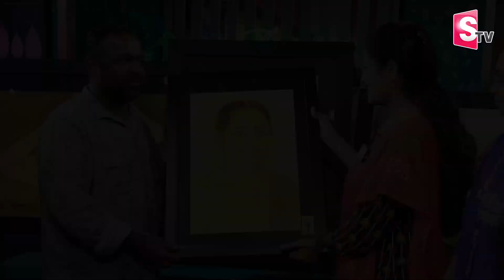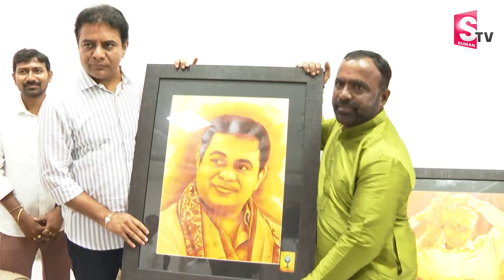Artist Thupakula Ramanjuneya Reddy Surprise To Anchor Nirupama | KCR | KTR